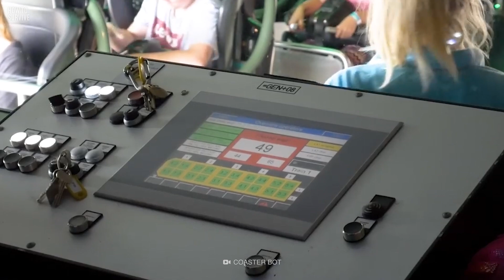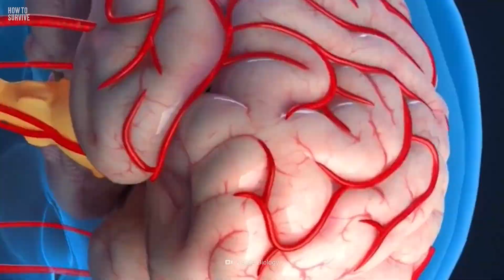How to Survive Being Trapped On a Roller Coaster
Modern rides are not controlled by a single guy pulling a lever anymore.Now they work with a combination of sensors, math calculations and computer programming. And just like any computer, it can malfunction and reboot. Why is lightning so dangerous? What happens to your body when you hang upside down? And why shouldn't you scream?

00:00 How to Survive Being Trapped On a Roller Coaster
01:11  Do Your Research
01:35  Beware of the Lightning
02:14  Listen Carefully
02:48  Don’t Burn Up
03:14  Hang In There